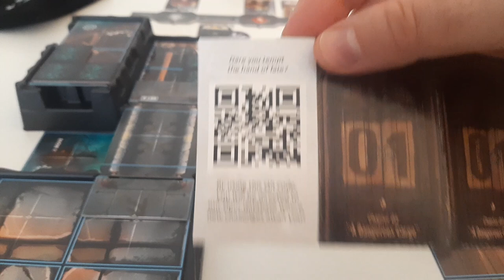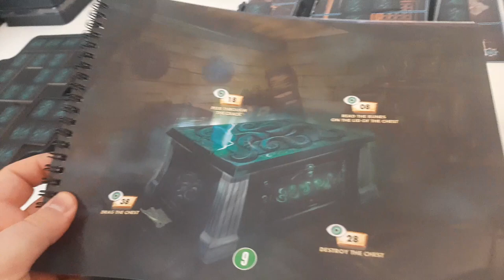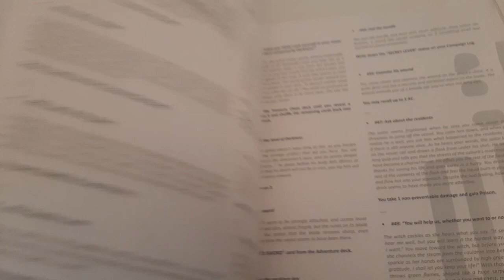Chronicles of Drunagor - Cenários e Aventuras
No vídeo de hoje, Edu Guerra comenta sobre os cenários e a dinâmica das aventuras na campanha do grandioso Chronicles of Drunagor.